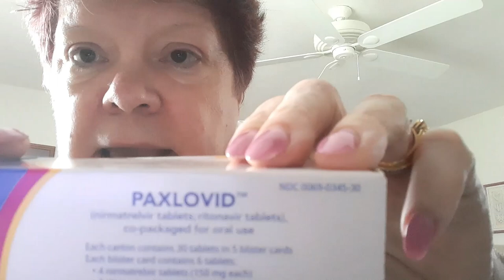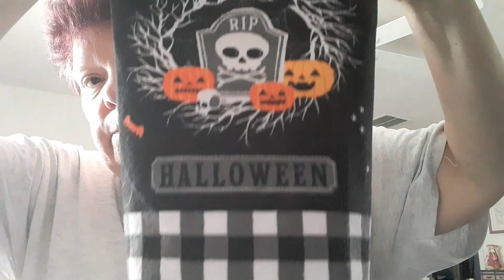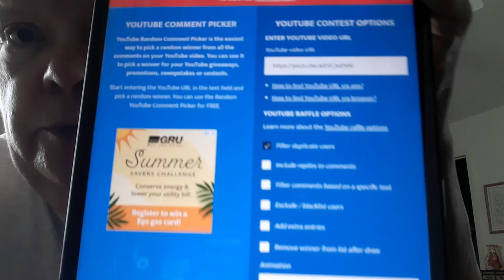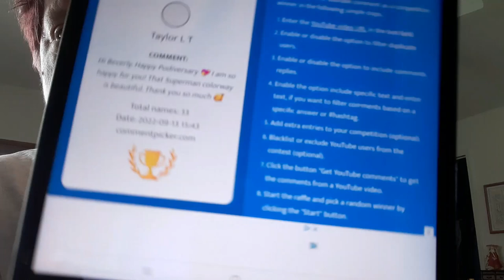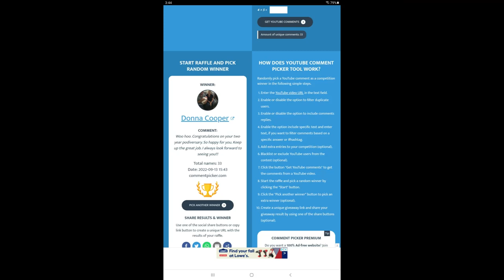Crochet Second Year Podaversary Winner!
Hey, check out the products I am selling on Amazon

Etsy Shop

Learn to crochet on YouTube. Crochet tutorial. Easy crochet for beginners and easy crochet for advanced. How to crochet quick and easy crochet. Beginner crochet tutorials. Yarn hauls and yarn unboxings from many yarn stores. Bulk buy yarn stores and little yarn stores. Clearance Yarn, Sale yarn. Yarn hauls from Lion brand yarns, yarn hauls from Premier Yarns, yarn hauls from red heart yarns. Easy crochet stitch tutorials. Easy crochet baby tutorial. Easy crochet shawl tutorial. Easy crochet wrap tutorial. Easy crochet poncho tutorial. Easy crochet scarf tutorial. Easy crochet sweater tutorial. Easy crochet beanie tutorial. Crochet for men tutorial. Easy crochet basket tutorial. Easy crochet pet bed tutorial. Easy crochet blanket tutorial. Easy crochet bag tutorial. Easy crochet hat tutorial. Easy crochet dish cloth tutorial. Easy crochet clothing tutorial. Easy crochet afghan tutorial. Easy crochet granny square tutorial. How to crochet quick and easy.